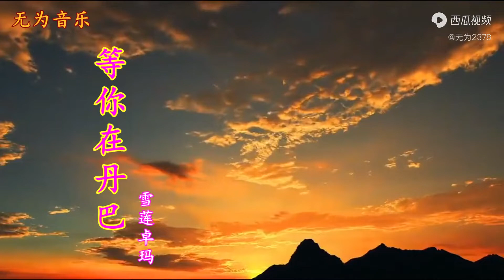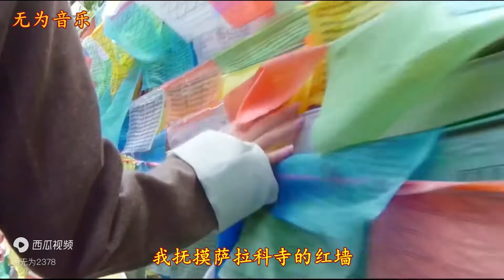《等你在丹巴》雪莲卓玛